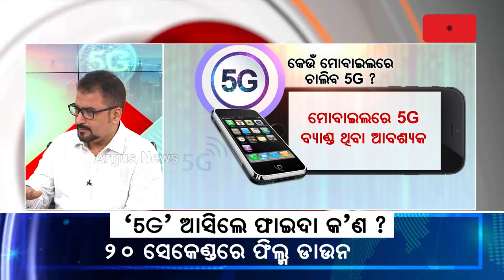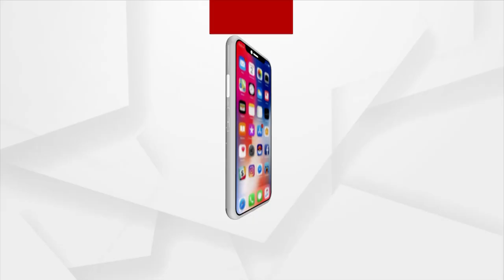5G Services In Odisha | Benefits Of 5G Network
5G Services In Odisha | Benefits Of 5G Network.